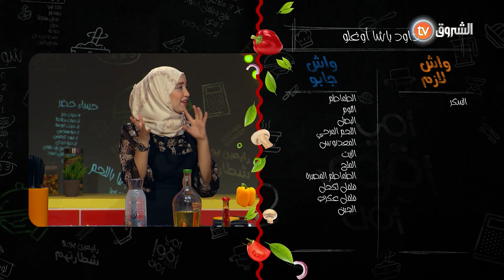ميساء و خولة راح يبذلوا مجهوداتهم باه يقنعوا موني كوك بإمكاناتهم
HD 10992/5000
SD 10921/27500/V